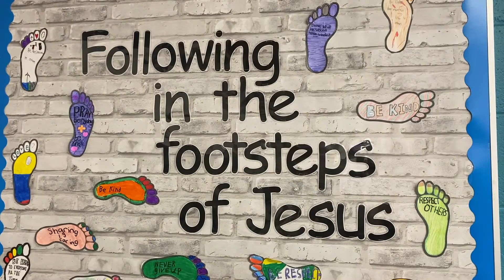Superintendent Christmas Message 2021